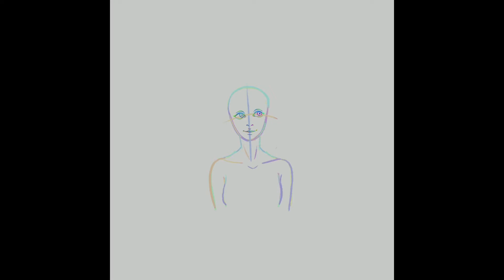mercy (procreate speedpaint)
hey guys!! my new oc, Mercedes (goes by Mercy) is here!! i had so much fun drawing her and her hair is so fun?? can’t wait to draw her more!
time taken: 4 hr 10 m
program: procreate
tablet: ipad 7th gen

hey there! i’m myra, a digital artist from utah who is working to improve my skills and hopefully land a job working as an illustrator!

main instagram: myrakiii
oc instagram: myra.ocs
adoptables instagram: myra.adopts
spam instagram: myrakiii.spams